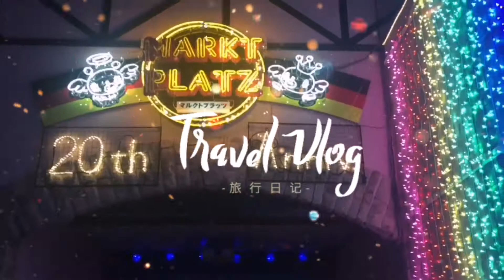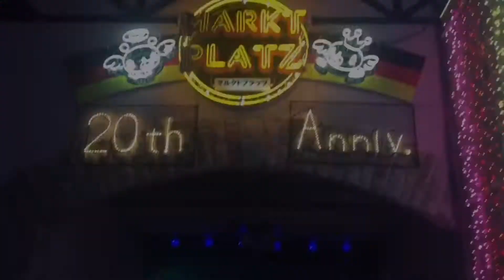Tokyo, German, Village, Japan